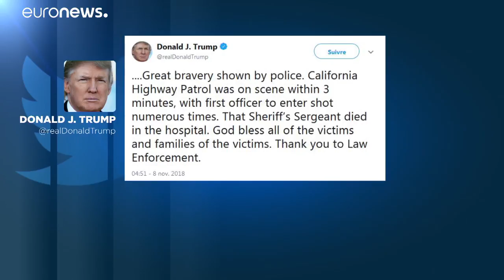Tengerészgyalogos volt a kaliforniai ámokfutó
Rendbontás, verekedés, koccanás: kisebb ügyek miatt már ismerte a rendőrség  a gyilkost.  …